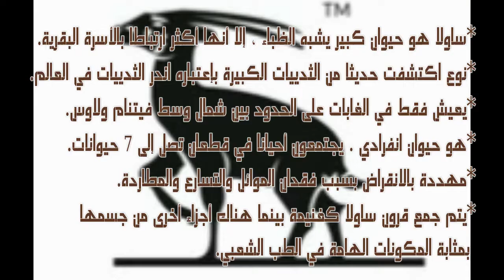اندر حيوان فى العالم (ساولا)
على وشك الأنقراض

حيوان كبير يشبه الظباء ، إلا أنها أكثر ارتباطا بالأسرة البقرية
المفاجأة أخر الفيديو